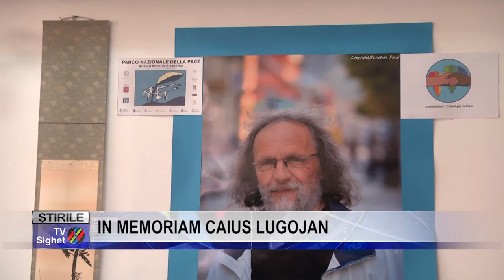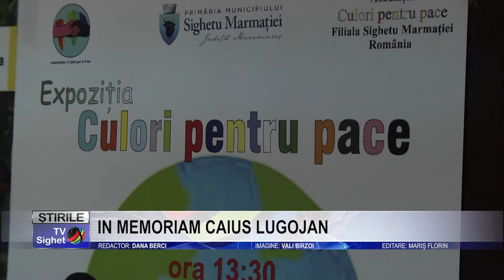Stire 10 IN MEMORIAM CAIUS LUGOJAN